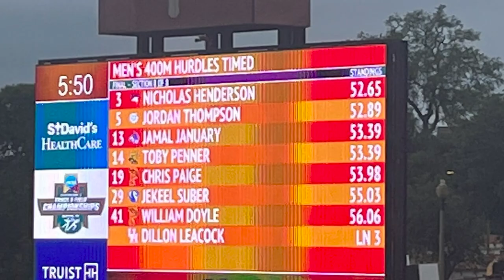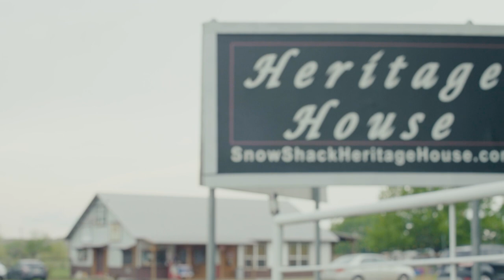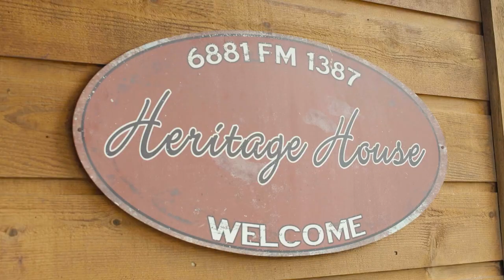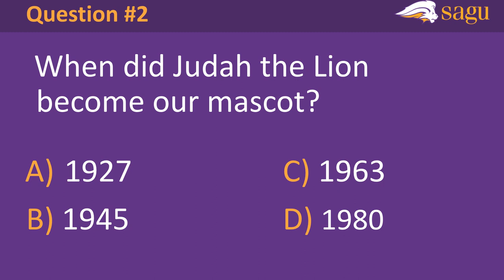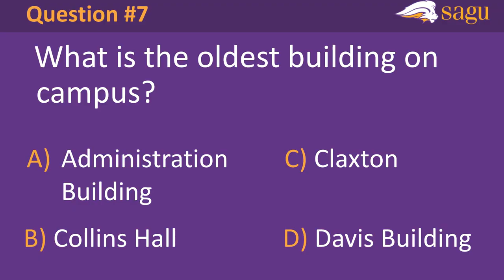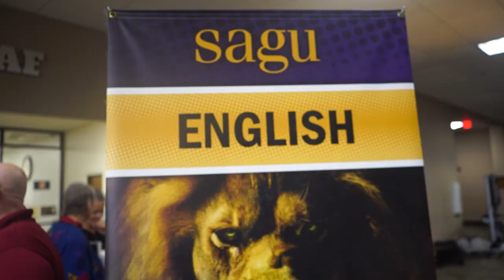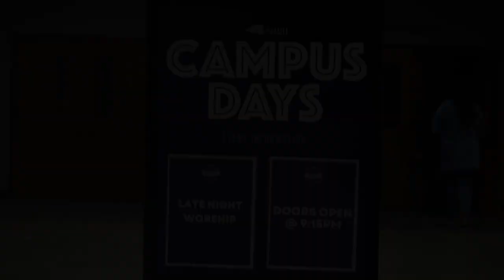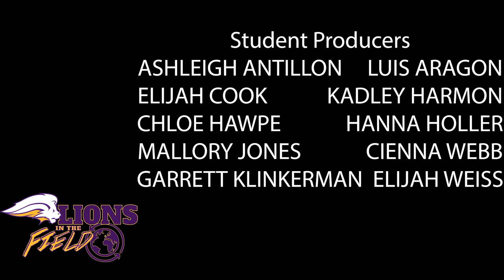Lions in the Field - Season 3, Episode 3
Here's what you'll see in Season 3, Episode #3 of "Lions in the Field."

- In our SAGU Social segment, we take a look into our SAGU Track and Field team and talk with some of our Athletes about the season.

- In our Pride Profile segment, we meet Melissa Pettus, who went from SAGU theater to professional actress to local theater studio owner.

- In our King of the Jungle game show segment, three contestants compete for a $50 gift card in a trivia round all about SAGU! How well do you stack up against the competition? Play along and see how you do!

- In our SAGU Celebrations segment, we take an inside look at Campus Days.

- In our Legacy Lions segment Dr. Danny Alexander continues his conversation with Dr. Adonna Otwell.